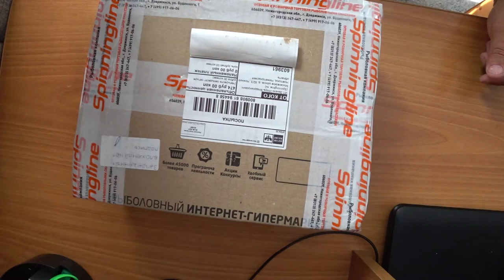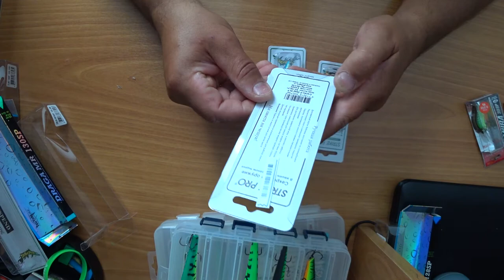Распаковка посылки от Spinningline ( 130 воблеры)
Вертлюг цилиндр с карабином Новый коготь Dunaev
Поводок струна "Spinningline" 25см 0,33мм 12кг
Поводок Струна Волжские джиги 10см 0,28мм 8кг
Воблер Izumi Malicious 38F
Воблер Lucky John Anira 39 305
Воблер Strike Pro EG-202F A150-SBO
Воблер Strike Pro EG-165 A45T
Воблер Strike Pro EG-168L A242S
Воблер Strike Pro EG-190B-SP GC01S/A70-713
Воблер TsuYoki Draga MR 130SP 050
Воблер TsuYoki Flirt 128SP K020
Воблер TsuYoki Mover 128SP K020
Коробка двухсторонняя Hitfish HFBOX-202
Hitfish
Коробка Три Кита для воблеров и балансиров ВБ-2